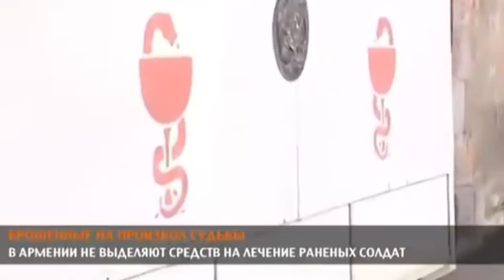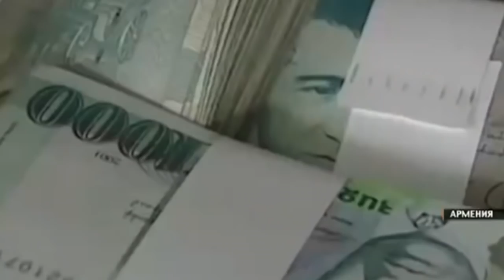Семья Езидов намерена отказаться от гражданства Армении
Проживающая в одном из домиков в городе Гюмри мать-одиночка Асли Асанян намерена продать жилище, чтобы вылечить 20-летнего сына, вернувшегося из армии с инвалидностью. На заявления с просьбой оплатить лечение министерство обороны и правительство Армении не отвечают с января, когда у Артура Асаняна диагностировали спинальную амиотрофию, после чего, прослужив 23 месяца, его демобилизовали на основании заключения о негодности к военной службе.
30 мая езидская семья передала письма премьеру и министру здравоохранения Армении, в которых говорится, что если сына не вылечат, женщина вместе с четырьмя детьми откажутся от гражданства Армении и, в качестве нацменьшинств, попросят убежище в посольствах иностранных государств. Ответа правительства не последовало.

Оскорблена тем, что оборонное ведомство в лице пресс-секретаря Арцруна Ованисяна отрицает участие бывшего военнослужащего в апрельской эскалации карабахского конфликта в 2016-ом.

Оскорбительным для матери также был ответ министерства здравоохранения, где сказали, что семья обратилась к ним ради денег. "Они последовательны только в вопросе погибших солдат. Остальное - заболел ты в армии, ослеп ли, ногу ли тебе ампутировали - неважно. Но если солдат погиб, они ради своей выгоды дают матери солдата медаль, мол, пусть весь мир видит. Мне эта медаль не нужна. Я дала им здорового солдата и ничего от них не требую, пусть вернут мне здорового солдата. Бюджет свой пусть оставят себе. Я не прошу у вас милостыню. Дайте мне деньги моего народа, ведь вы удерживаете с каждого работающего по 1000 драмов", - заключила собеседница.